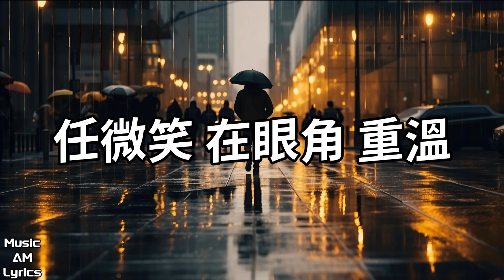再見往事 - 單依純 Yichun Shan（歌詞版）電影《怒潮》片尾曲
單依純

再見往事

電影《怒潮》片尾曲
詞：林喬@聽見時代
曲：周品@KME
編曲：何山@KME

雨依然 在跌落 多少躬身 的人
這泥路 和暗巷 還能失去 幾分
多小心 翼翼的 才把前路 辨認
如果愛 要怎麽 幸存
你天真 的回望 時光的刀 殘忍
誰獨自 說往事 卻哭的像 淚人
這人潮 好洶湧 相遇若為 離分
我和你 為何不 擦身

蒼穹之下總有最勇敢 的人
要顛覆黑夜 只有平凡的身
如果這一去註定消散 無聲
你是我唯一傷痕

再見了 一路上 我深愛著 的人
請遙望 那天邊 讓花開在 余生
雖無言 也無憾 當雨停的 時分
任舊夢 在心中 浮沈

你是我唯一傷痕

任微笑 在眼角 重溫